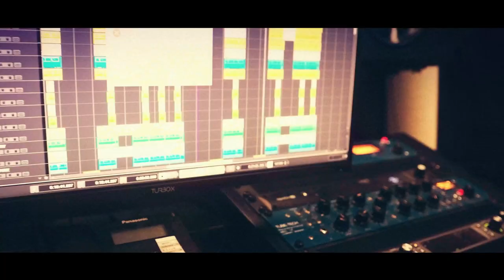Γιώργος Δημητριάδης – Όσα μου ‘χεις χαρίσει (2022 Revision) Official Video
Γιώργος Δημητριάδης – Όσα μου ‘χεις χαρίσει
Μουσική, Στίχοι – Γιώργος Δημητριάδης
Επιμέλεια παραγωγής: Musou Music Group
Παραγωγή, Ενορχήστρωση: Αντώνης Γεώργου
Παραγωγή, Ηχογράφηση, Μίξη, Μάστερ: Ηρακλής Βλαχάκης
Φωνητικά: Γιώργος Δημητριάδης
Δεύτερα φωνητικά: Μαρία Καρέτσου
Κιθάρες, Μπάσο, Πλήκτρα: Αντώνης Γεώργου
Τρομπέτα: Κωνσταντίνος Κεφαλάς
Τρομπόνι: Γιώργος Ζαρέας
Τύμπανα: George Garvin
Video Clip
Κινηματογράφηση, Motion Graphics, Σκηνοθεσία: Ngvisuals.gr / Stoodio.gr
Νίκος Γώγος – Αντώνης Κατσικάρης